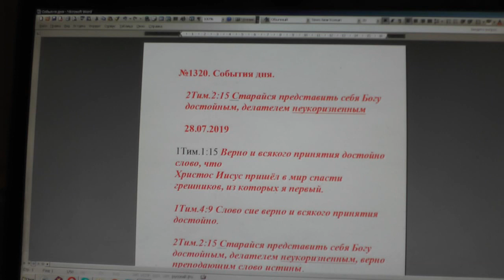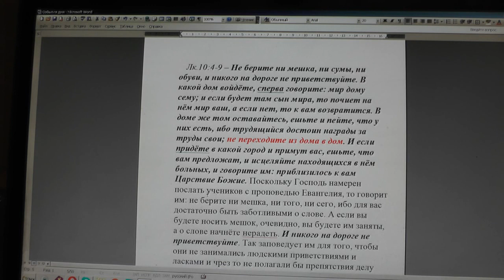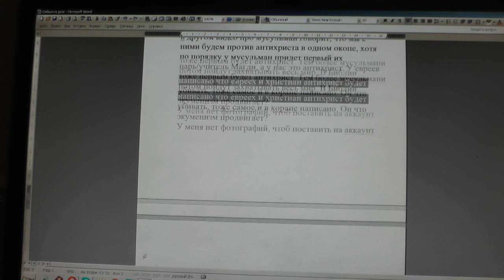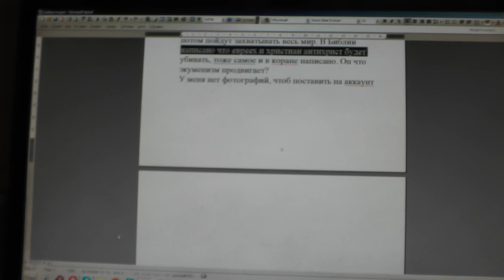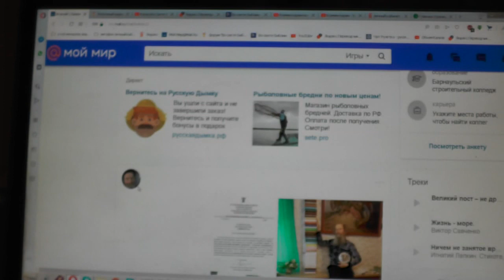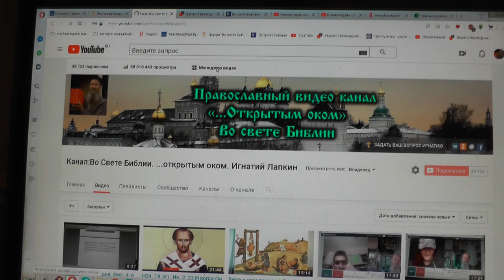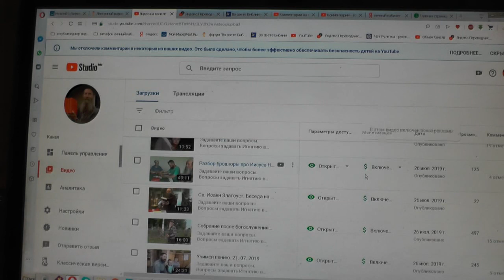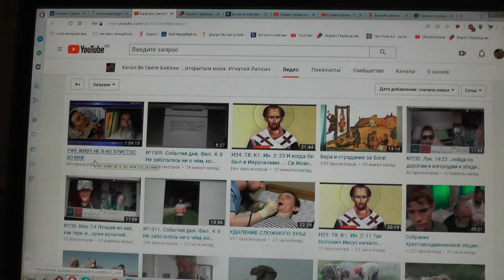№1320. События дня. 2Тим. 2:15 Старайся представить себя Богу достойным, 28 07 2019